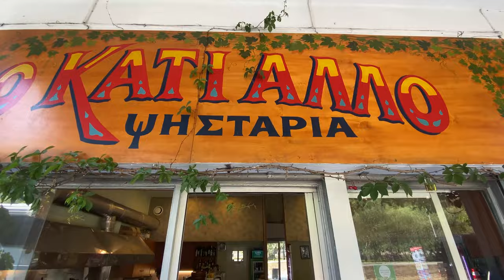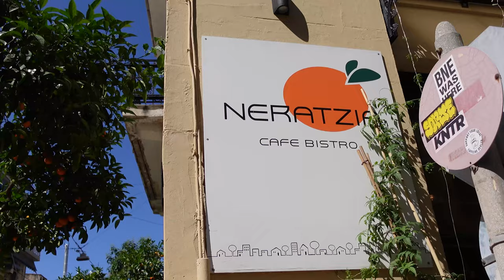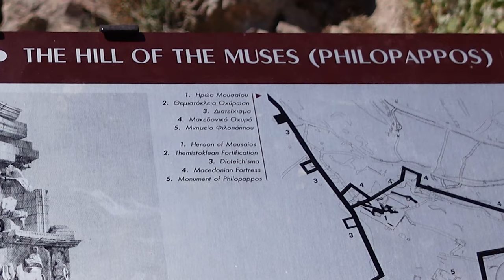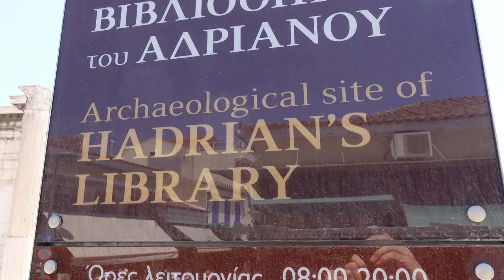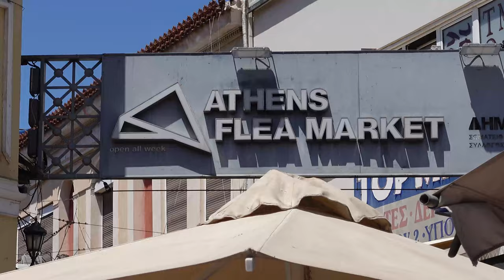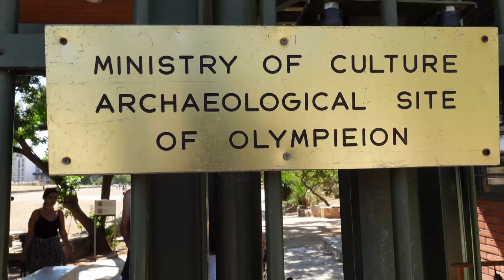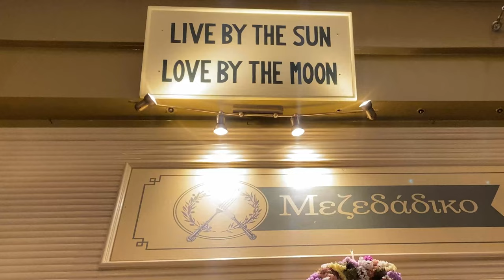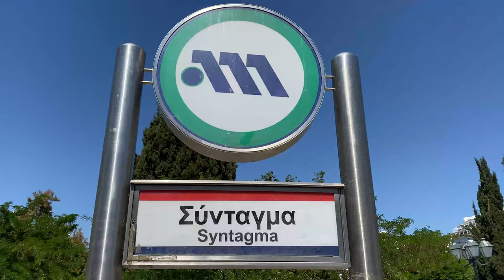ATHENS Greece in 3 Epic Days ~ VLOG 266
Athens is the birthplace of democracy and the site of so many historic events of epic proportions.  One could spend a year walking around the ancient city of Athens Greece and not begin to scratch the surface of all it has to offer.  We don't have a year to spend so we get right to exploring the food and culture of this amazing city.

Cameras:
Sony ZV-1
GoPro Hero 7 Black
iPhone 11